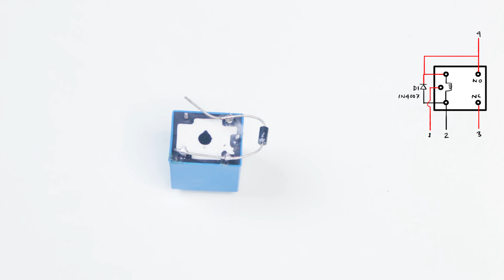Automatic UPS Making For Wifi Router/ONU - EST Experiments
This video is about How to DIY Automatic UPS Making Tutorial For Wifi Router/ONU - EST Experiments

Video Title: Automatic UPS Making For Wifi Router/ONU - EST Experiments || UPS for ONU/Router